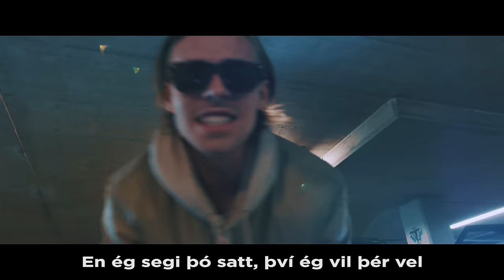Áttan - NEINEI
Áttan:
Aron Ingi Davíðsson
Donna Cruz
Sonja Valdin
Ragnar Jónsson

Beat, Mix & Mastering:
Ingi Þór Bauer
Lárus Örn Arnarsson

Texti við lag:
Ragnar Jónsson, Ingi Bauer, Lárus Örn, Egill Ploder Ottósson og Nökkvi Fjalar

Grafík:
Orri Einarsson

Myndataka:
Dagur de'Medici

Leikstjórn:
Nökkvi Fjalar Orrason & Egill Ploder Ottósson